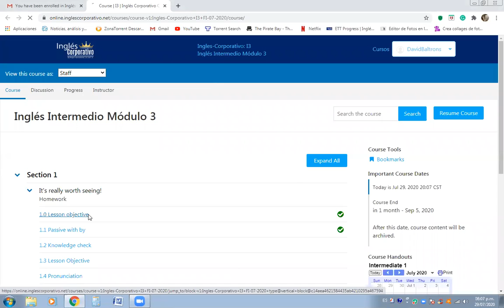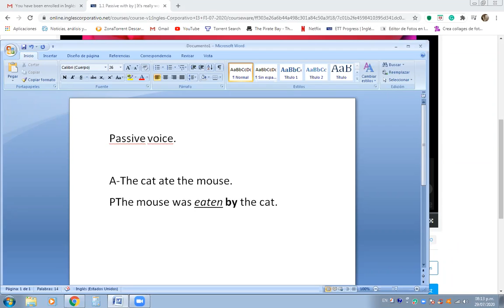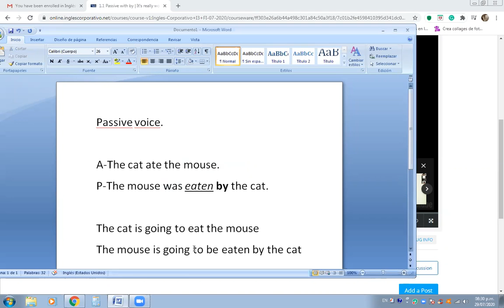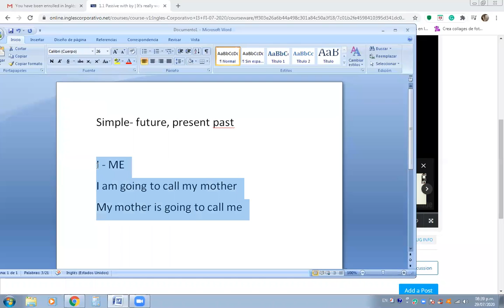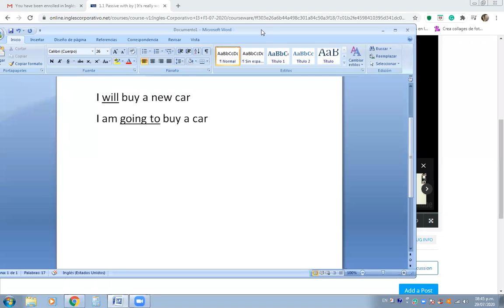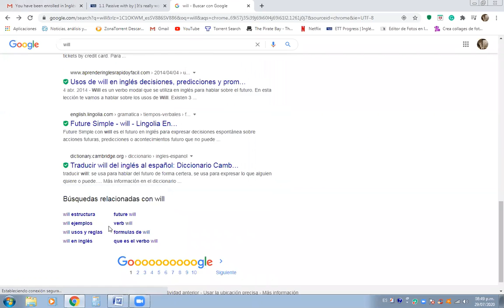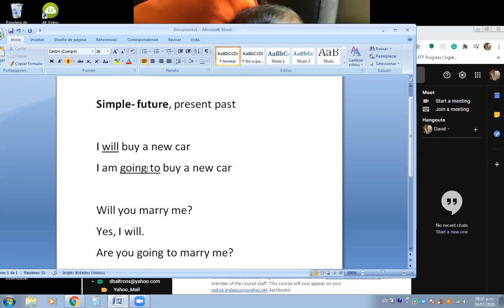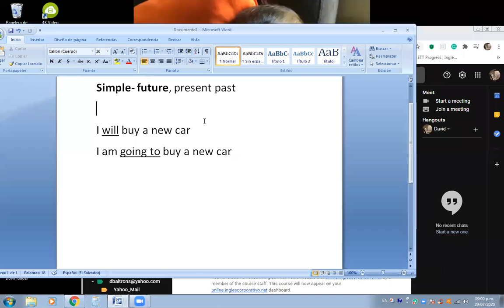Ingles Corporativo- I3-01-8-9-PM-07-20 Class #2